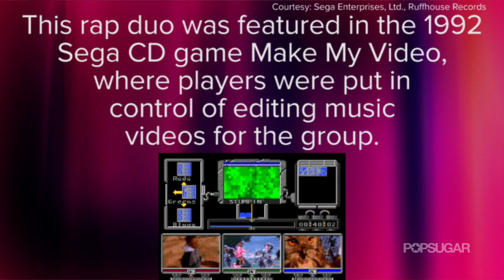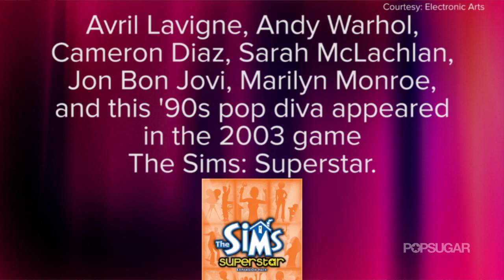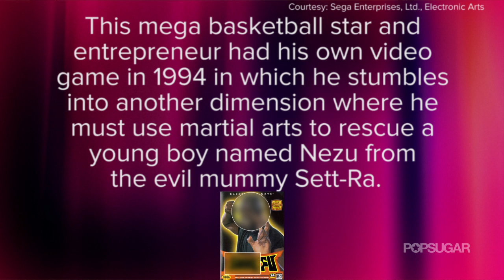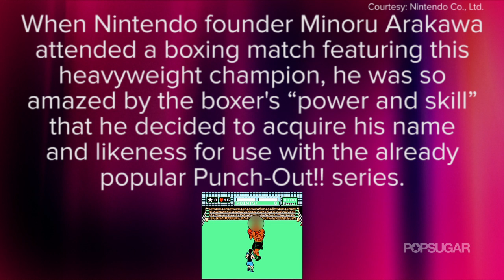Top That! | Elliott Morgan Plays Guess The Celeb Gamer! | Lightning Round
In this very special edition of Top That!, Mashable Minute host Elliott Morgan stops by to play Guess The Celeb Gamer with Tyler Oakley and Becca Frucht!  Play along and see if you can guess which celebs have an affinity for video games, and which celebs appear in the games themselves.  Let us know how you did in the comments below!